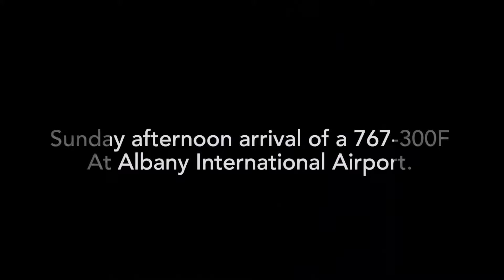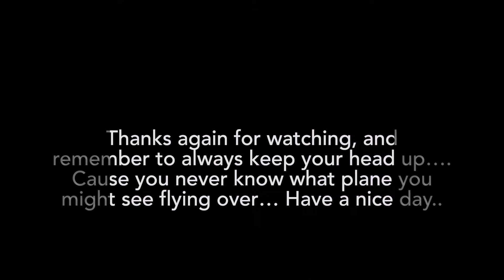Boeing 767-300F at Albany International AirPort.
A Boeing 767-300F lands at Albany International AirPort from Louisville Ky.